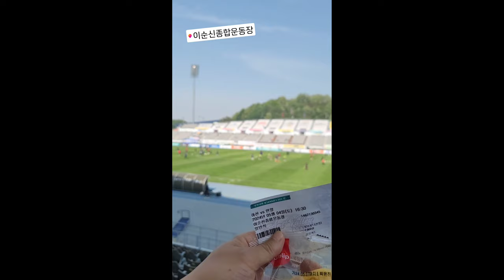[아산일기] 안양 잡으러 가자 | 부서버려 아산 | 충남아산vsFC안양 | K리그2 | 20240504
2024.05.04. 토. 4:30PM. 하나은행 K리그ㆍ 2024, 이순신종합운동장, 충남아산프로축구단 1-1 FC안양

구독! 좋아요!